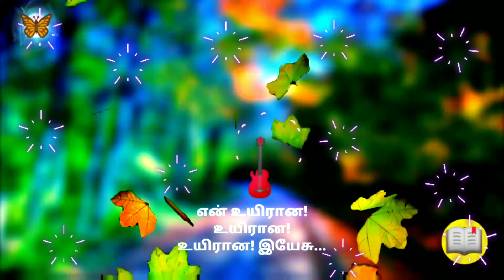En uyirana yesu | Christian whatsapp status | HD video songs - 2019...